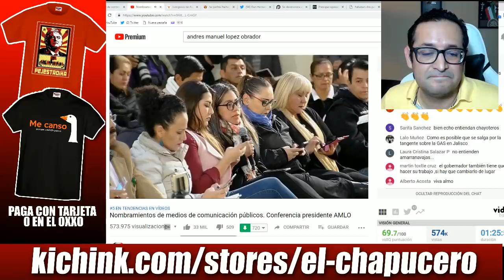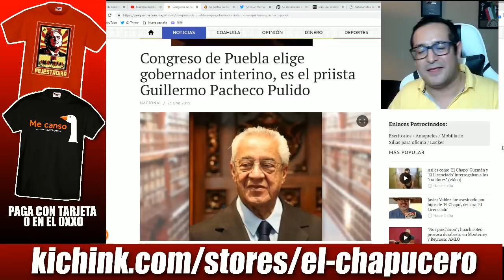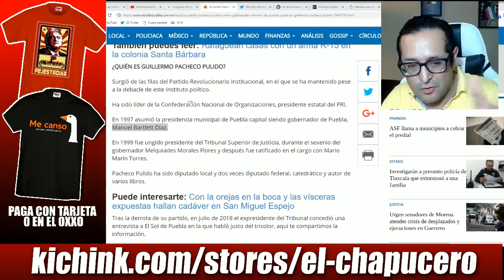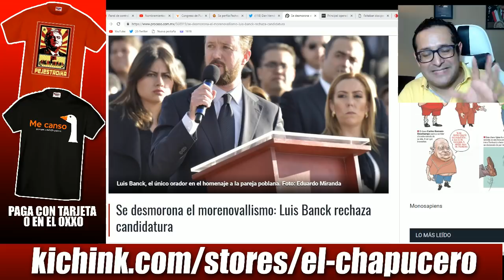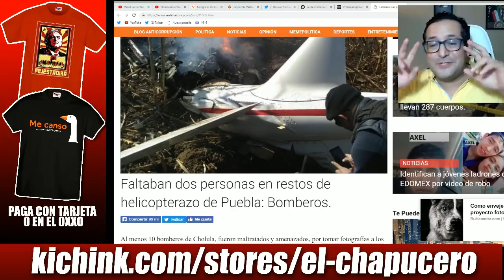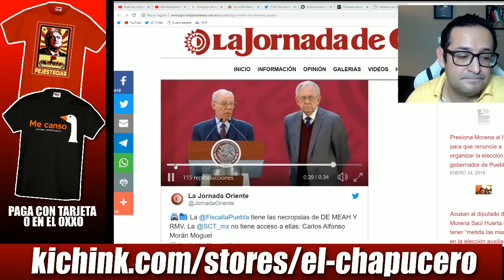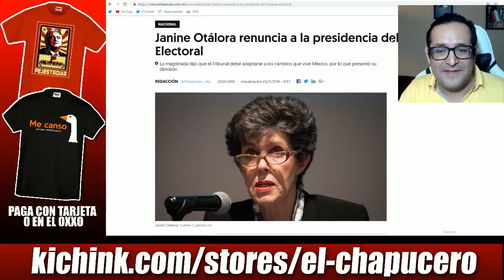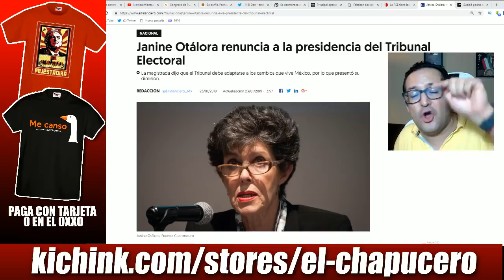Reportera manipula pregunta para dejar a AMLO como tonto y acaba haciendo el oso